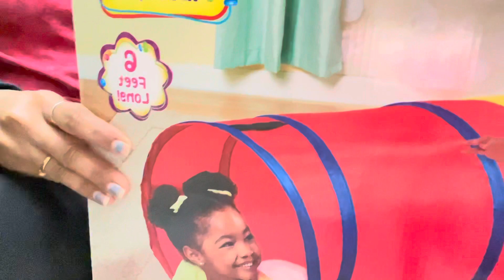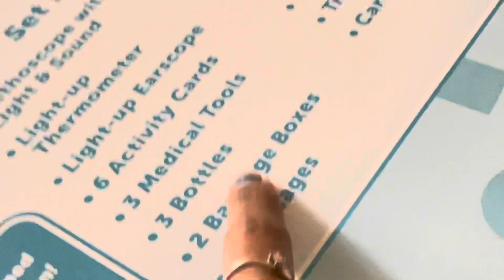அமெரிக்காவில் night Shopping Pannlama😍😃💕💕🎉|USA Tamil Vlog| Shopping Vlog in America at Walmart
Hi all today we going to see our one day knight shopping in America Walmart . Let’s enjoy the fun together 🥸🥸😃😃😃✌🏻✌🏻🤩